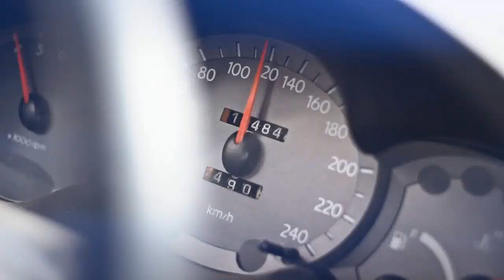PRĘDKOŚĆ W MIEŚCIE TO OBCIACH!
Hej, nowa produkcja z mojej strony. Tym razem dość spory (jak na tę długość produkcji) projekt pokazujący w humorystyczny sposób, że szybka jazda po mieście to "obciach".

Utwory zakupione na stronie Ich nazwy to kolejno "Pray" oraz "Beatnik", obydwie to 30sekundówki.

Kamera to Canon EOS 600d z obiektywami : Tamron 70-200mm 2.8, Revuenon 50mm f/1.4, Samyang 14mm f/2.8.

Użyty soft : Sony vegas 12, Adobe after effects CS5.5.

Realizacja : Maciej Ławniczak
Operator hexacoptera : Jędrzej Lipski
Aktorzy : Marta Adamczyk, Łukasz Wnęk, Krzysztof Ławniczak

Szczególne podziękowania : Wojciech Lewandowski, Andrzej Pidanty, Konrad Iwanow, Mariusz Malinowski.

Bez Was wszystkich ten film nie miałby prawa powstać! Pięć!